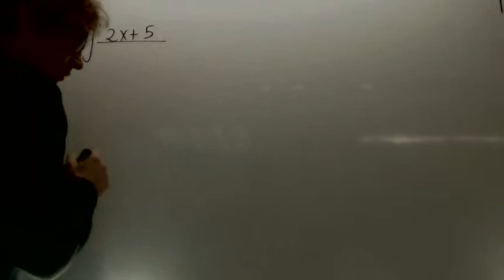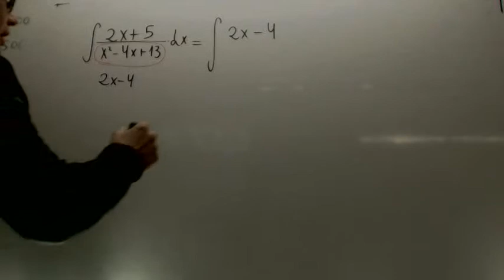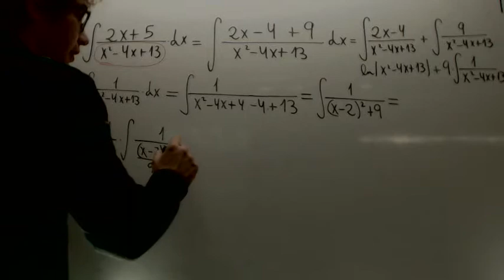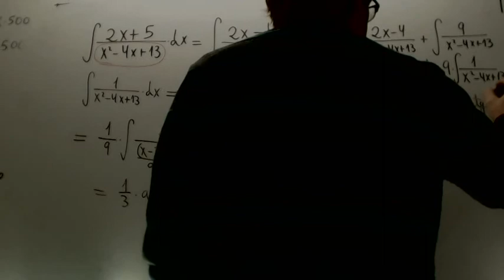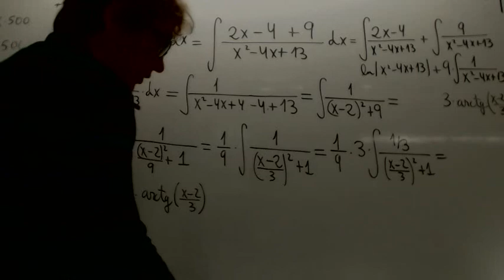Integral logaritmo neperiano arcotangente Matematicas 2º Bachillerato Academia Usero Estepona